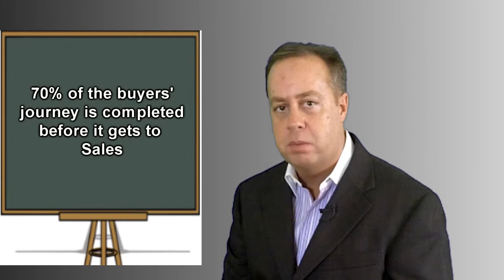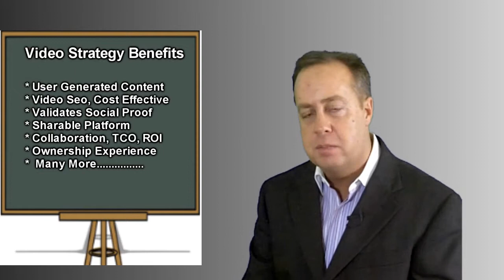Leveraging Video and Social Selling Social Selling TV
Leveraging Video for Social Selling Social Selling TV, an interactive video training series on Social Selling with an emphasis on video for customer engagement. Introduction Video highlight topics of Social Sales Process with today's buyer using social media.  Social Selling meets video for customer engagement. video sales training.  Video training with Brand Ambassador Doug Lehman, Atlanta Business Video.

An Effective Video Strategy
• Contains user generated content, testimonials,
• Video SEO benefits,
• Validates social proof, brand awareness
• Ownership Experience
• sharable Platform
• Collaboration cross channel marketing
• Numerous topics

These topic and more  I will discuss in my video series putting the social in your sales video.

Social Selling Sales Training Videos and Social Media Sales Training Videos